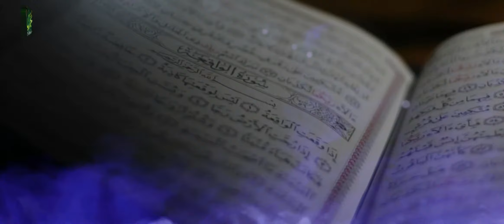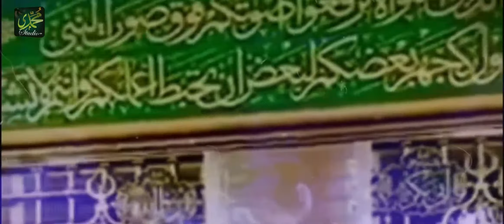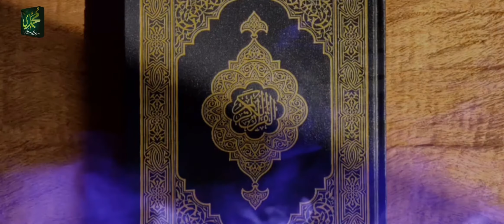Shab-e-Meraj Ka Waqia | شب معراج کا واقعہ | Maulana TariQ Jameel | 2021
Shab e Miraj or Lailat ul Miraj celebrate the night when the Prophet (PBUH) ascended to the Heavens.
Shab e Miraj literally translates to the Night of Ascent. It refers to the incident of Isra and Mairaj when the Prophet Muhammad (PBUH) was taken to the Heavens from the Masjid Al-Haram in Mecca.
Shab E Meraj or Lailatul Qadr is Holy night for all Muslims. On this night, or beloved Prophet Muhammad (PBUH) had a journey to heaven. In that night Angel Jibrael came to the Prophet (PBUH) while he was asleep in the Kabah, and cleaned his heart and stomach out with Zam Zam. Then he took the Prophet (PBUH) to Masjid al Aqsa in Jerusalem. Later the Angle took him to the Heavens. During this night 5 daily prayers were made obligatory on all Muslims. Muslims celebrate this night every year, you can find the accurate date of Shab E Meraj in Nauru on this page.